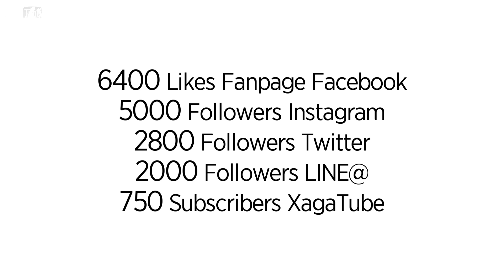29 Years in 29 Seconds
30 April 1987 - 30 April 2016
SMA Xaverius 3 Palembang
This video Based on Apple 40 years in 40 Seconds.